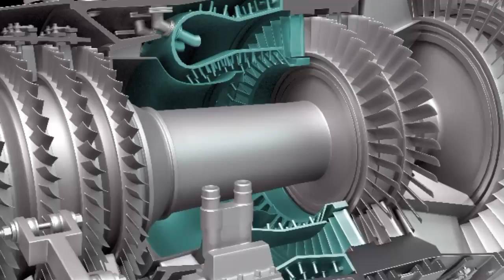Kaveri Engine use in Indian FighterJet? | Jet engine india